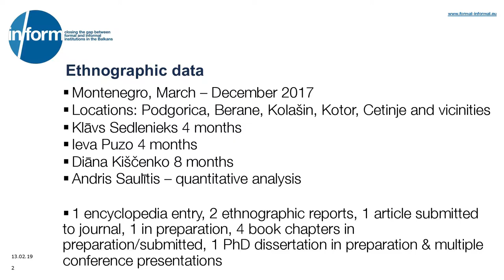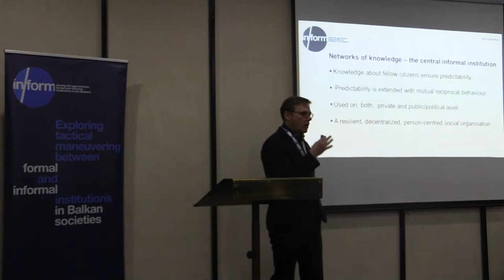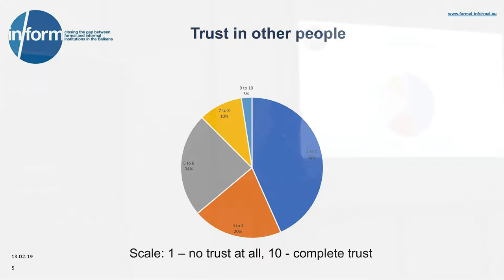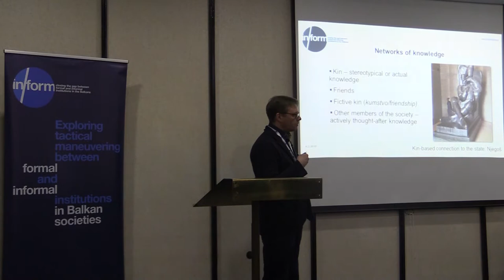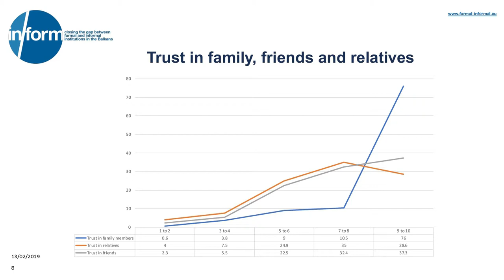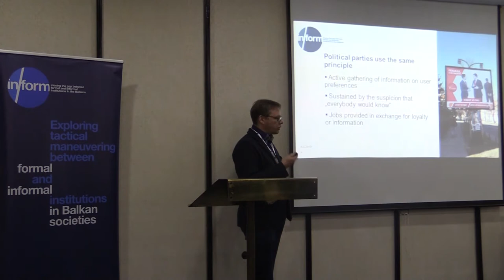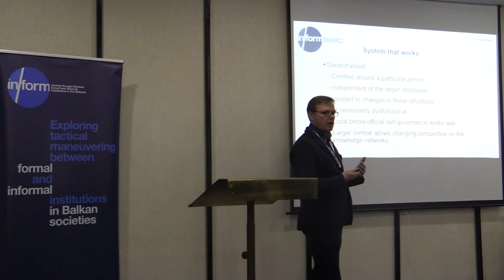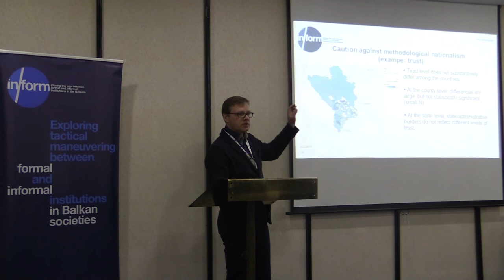Networks of knowledge: informality in private and political life in Montenegro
Based on the ethnographic fieldwork carried out in the framework of the INFORM project,
this presentation summarizes our interpretation of the complexity of informality in relation
to the state in Montenegro. We argue that, in the context of low trust in other members of
the society and relative instability of the bureaucratic state systems, Montenegrin society
(and possibly that in other neighbouring countries as well) is structured around information
networks, i.e., knowledge about the members of one’s networks. On the personal level, the
networks range from one’s own family (the hub of highest trust) to other kin and fictive kin
(kumstvo) ties, including the closest friends. Outside this range of people, information is
actively sought after and one’s choices are based on the assumption about the expected
behaviour deductible from this information. Such information provides safety in dealing with
people whom one otherwise would hardly trust. Mutual exchanges (often in gift form) are
used to strengthen mutual ties. Importantly, the same principle forms the foundation of the
political system. Here too, political parties actively collect information about the voters and
their preferences. On the basis of (and sometimes in exchange with) this information, public
and private jobs are being offered, thus locking voters in a reciprocal cycle. Thus, the same
principles are being used in the private as well as in the political sphere, ensuring the stability
of the system.

Authors: Klāvs Sedlenieks (presenter), Ieva Puzo and Diāna Kiščenko